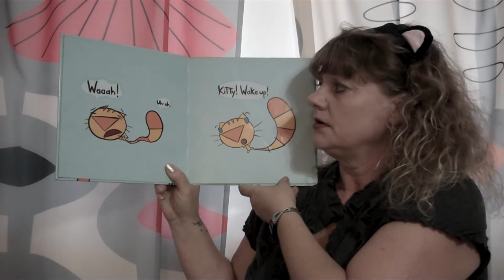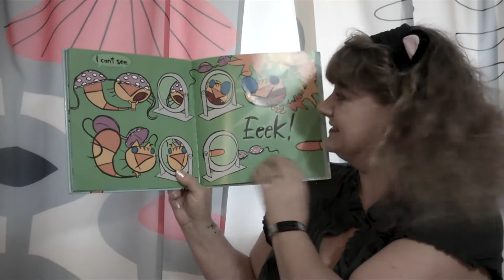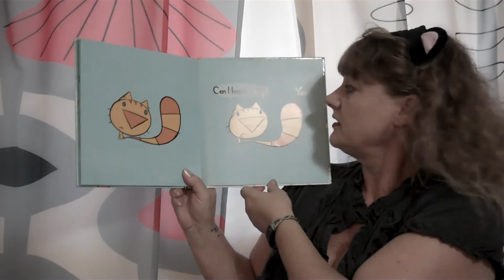I'm Going to Catch My Tail!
A rambunctious kitty wakes up with a mission: he is going to finally catch his tail! Through mountains of toilet paper, under the covers, into the laundry basket (with a quick stop at the litter box), and beyond, the tireless kitty continues his never-ending chase until the unexpected motive for his mission is revealed.